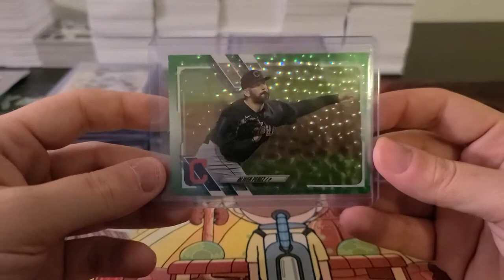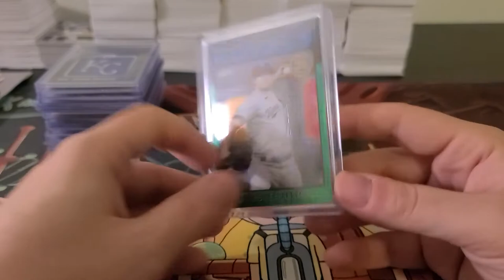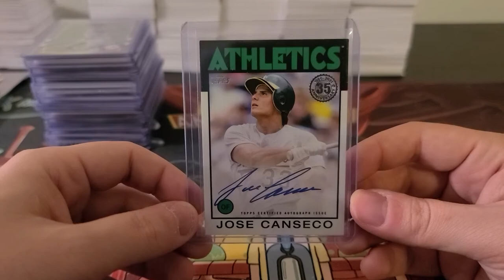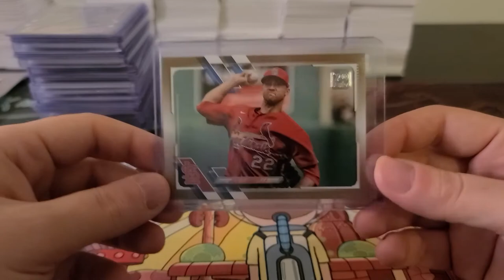2021 Series 1 Jumbo Case Break 2/12/2021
2021 Series 1 Jumbo Case Break 2/12/2021